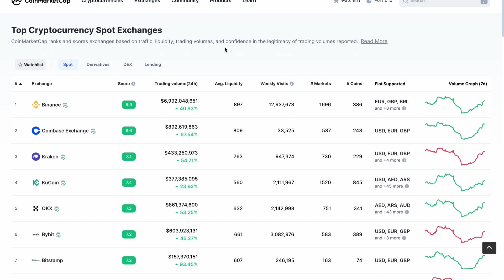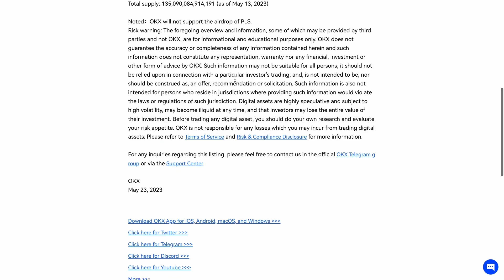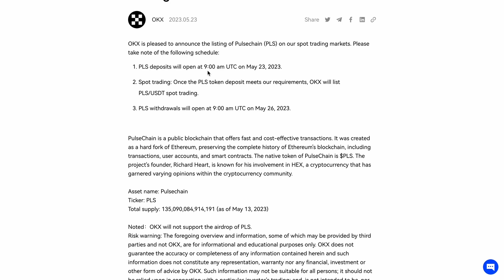PULSECHAIN ($PLS)- LISTED ON OKX! (GET READY FOR MONSTER RALLY)